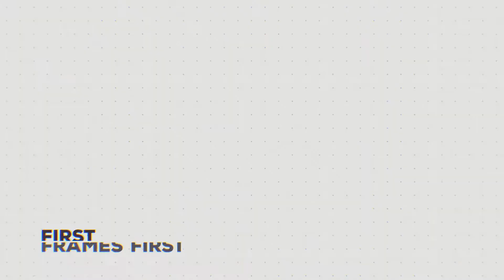First Frames First 55: A tiny memorial to 'The Wolf'. A World War 2 Hero and Grandfather!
Adrian's grandfather has passed and he is travelling to visit his family. Jason gets to listen to Adrian tell stories of his granddad's life as a bomber pilot in world war 2, and as a farmer in Saskatchewan! The man was a legend!

We are The Fable Forest, a Canadian Film and Television production company, with the dream of creating amazing content for the largest studios!  This podcast is our journey!

Our website  @ thefableforest.com is the Hub for all of our activities!